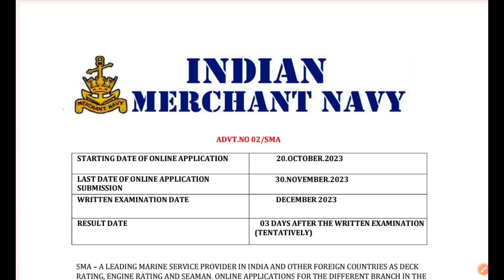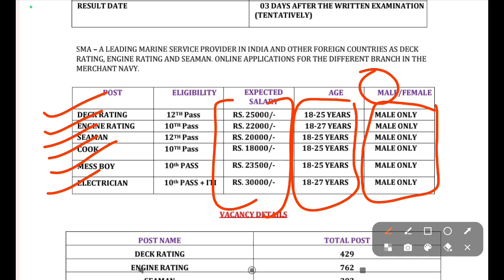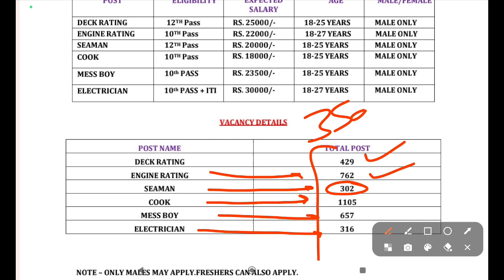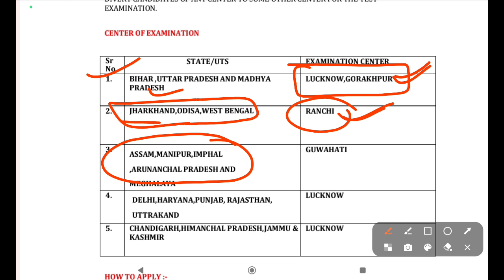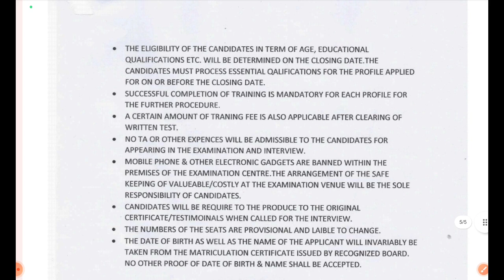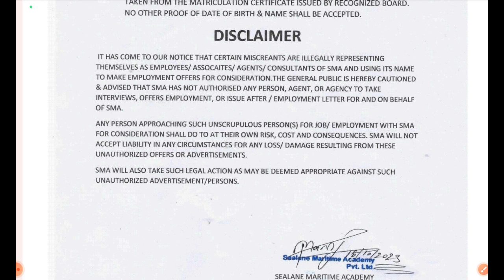Merchant Navy New Vacancy 2023/Merchant Navy 3500+Post Recruitment 2023/Merchant Navy Exam 2023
Merchant Navy New Recruitment Notification out#Merchant Navy New Recruitment 2023
Merchant Navy Promotion and Selection Process#Merchant Navy New Recruitment 2023